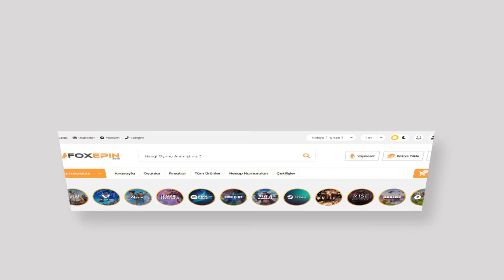BEN ŞEKİL YAPMIYORUM, YAPIYORUM ŞEKİL OLUYOR